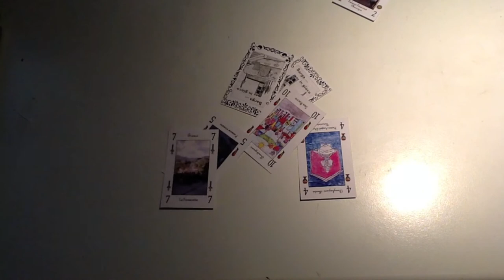Barga ... in Gioco playing cards